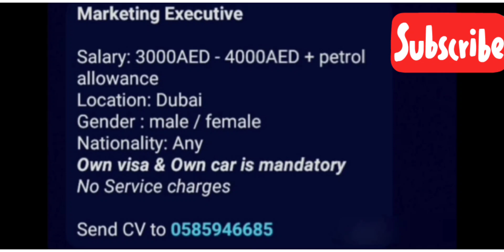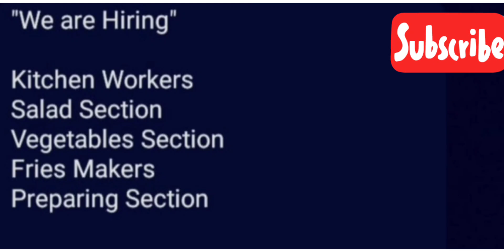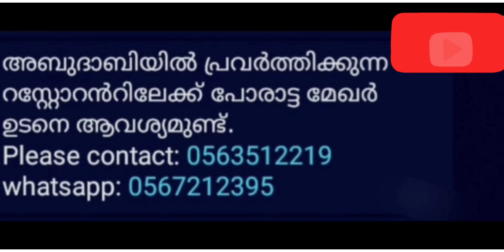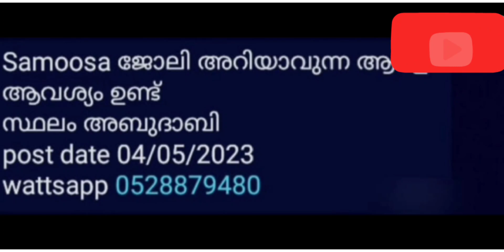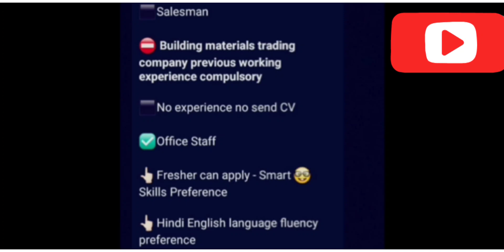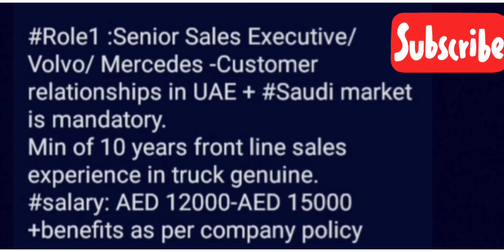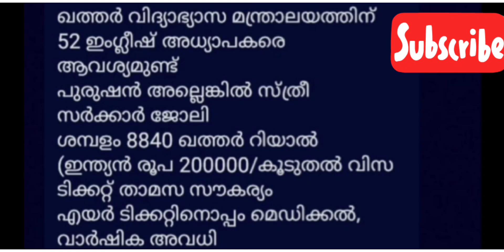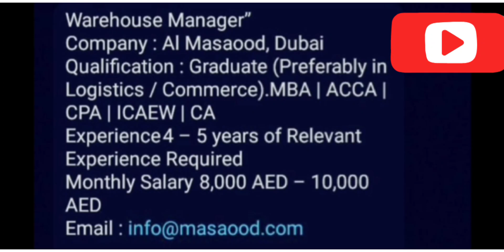gulf jobs malayalam/gulf job vacancy 2023 malayalam/Dubai jobs/UAE job/Abudhabi jobs / soudhi jobs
vacancies 2023
dubai jobs 2023online apply
gulf job vacancy 2023malayalam
gulf job vacancy 2023driver
dubai job vacancy 2023freshers
Oman jobs 2023malayalam
airport jobs
driver jobs
sales executive jobs
packing jobs
delivery jobs
cooking jobs
nursing jobs
pharmacy jobs
hotel management jobs
teaching jobs
electrician jobs
tally jobs
fisheries jobs
agriculture jobs
technician jobs
airport jobs
heavy driver jobs
hospital jobs
office jobs
Dubai jobs
 job vacancy
employment news
gulf job vacancy Malayalam
gulf job vacancy 2023malayalam today
Qatar job vacancy 2023malayalam
Qatar driver job
Qatar driver job vacancies 2023malayalam
Qatar jobs for Indians
Qatar jobs